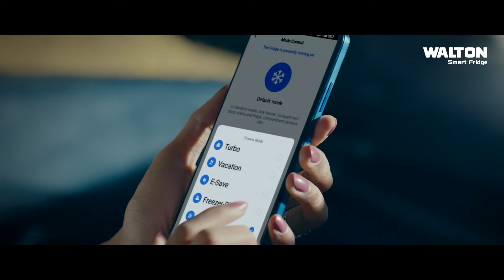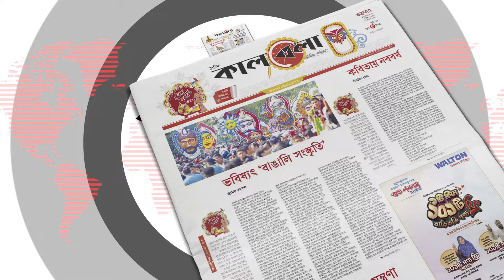মাঝ আকাশে হঠাৎ অসুস্থ প্রবাসী, সুস্থ করে তুললেন কেবিন ক্রু | Migrant sick in airplane | Kalbela